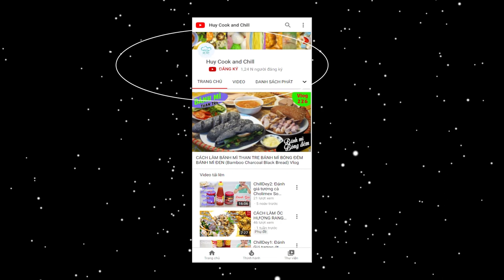Cách làm Xíu mại Hồng Kông thơm ngon (Hongkong Cantonese Shumai Siu mai)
Lâu rồi không quay lại ẩm thực xứ Trung Hoa, nay xin gửi tới cả nhà một món ăn rất nổi tiếng trong thực đơn dimsum. Đó chính là Xíu mại Hồng Kông, với vỏ lá hoành thánh dai dai bao bọc bên trong là nhân tôm thịt cá tươi ngon hòa cùng củ đậu giòn giòn, nấm đông cô sừn sựt. Chấm cùng ít nước sốt tương chua cay thì quá tuyệt vời luôn!

@ Các bước thực hiện:
Bước 1: Củ đậu sắn cắt nhỏ, nấm đông cô ngâm nước 30 phút rồi cắt nhỏ, chần qua nước sôi.
Bước 2: Xay tôm thịt trộn cùng cá thác lác, củ đậu, nấm và các gia vị khác. Đánh đều cho nhân quyện và dai.
Bước 3: Hoành thánh lá cắt tròn rồi cho nhân vào giữa, gấp nếp tạo hình xung quanh. Rồi cho vào xửng hấp 10 phút. Chín lấy ra thưởng thức cùng nước sốt tương ớt chua cay.

@ Nguyên liệu gồm:
1. Tôm xay: 100gr
2. Thịt xay: 100gr
3. Cá thác lác: 100gr
4. Nấm đông cô: 20gr
5. Củ đậu/ củ năng: 100gr
6. Hành tím: 20gr
7. Muối tiêu: 5gr
8. Bột ngọt: 10gr
11. Dầu ăn: 10ml
13. Trứng gà: 1 quả
14. Bột gạch tôm/ bột điều: 1gr
15. Hoành thánh lá: 1 xấp

+ Nước chấm ăn kèm:
1. Nước tương: 30ml
2. Dấm tiều/ dấm đỏ: 5ml
3. Đường: 5gr
4. Tương ớt: 10gr